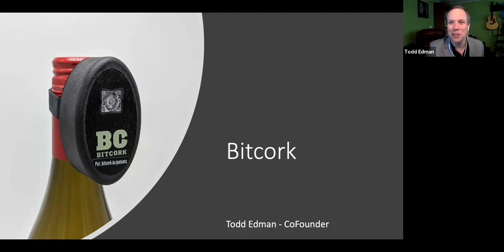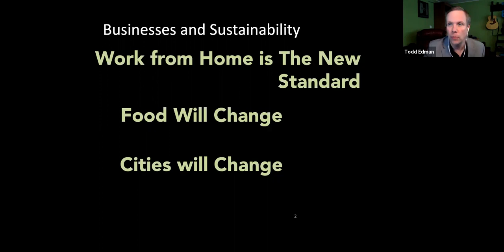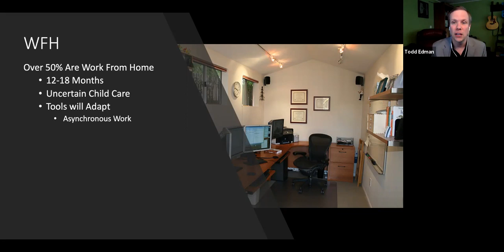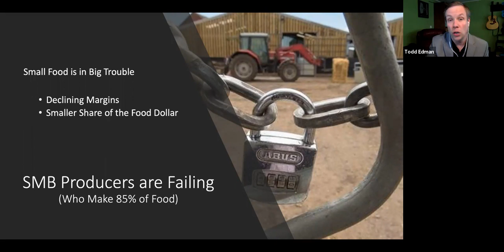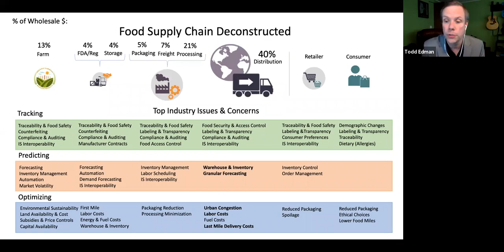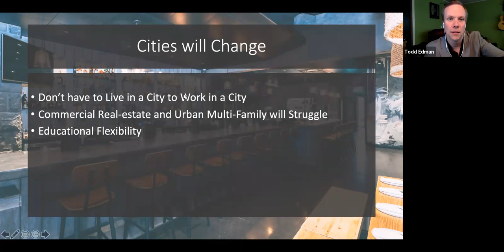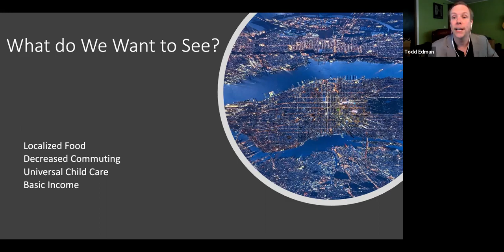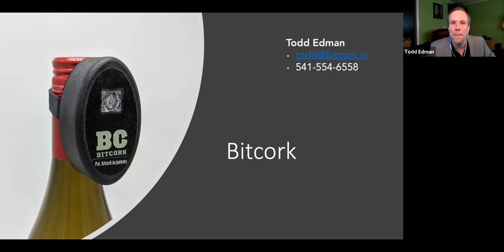Technology and Sustainability Shifts After COVID-19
Todd Edman from Bitcork discusses the deep macro changes that are possible as a result of the COVID-19 pandemic, and how technology will help enable those changes for the better.
The presentation touches on potential changes such as how we buy food, how businesses interact with employees, and how we care for our children--all of which can affect sustainability and lower our carbon footprint. The coming changes may be a once-in-a-lifetime opportunity that we should all be prepared to take advantage of!